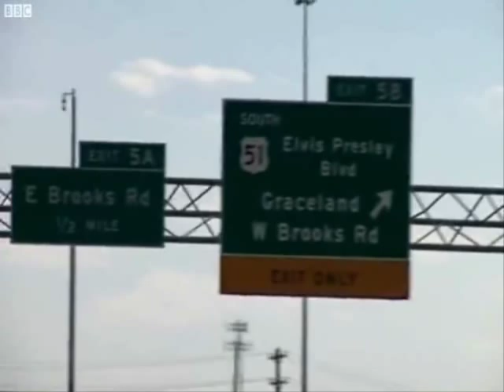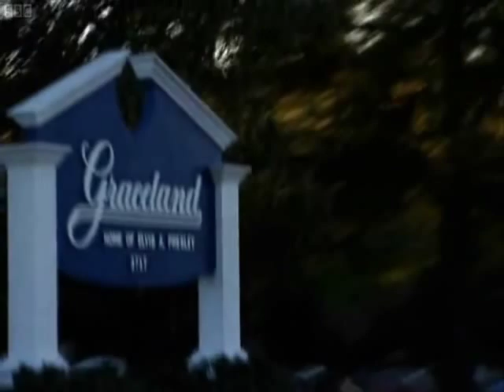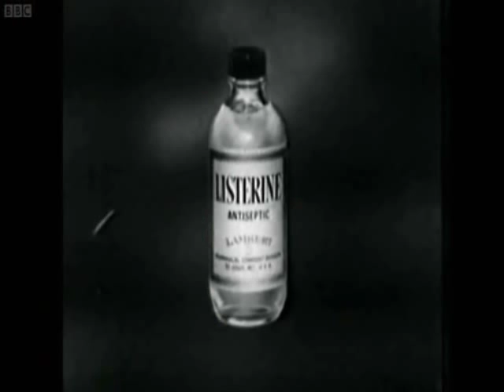The History Of The Guitar - Part 7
History of the Guitar documentary.